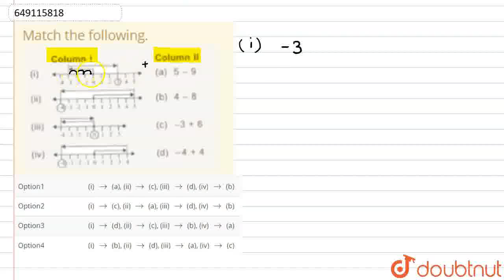Match the following. | CLASS 6 | INTEGERS | MATHS | SCIENCE OLYMPIAD FOUNDATION | Doubtnut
Class: 6
Subject: MATHS
Chapter: INTEGERS
Board:IIT JEE

👉 Have Any Query? Ask Us.

Our Telegram Pages:
class 6
6 class ka math syllabus